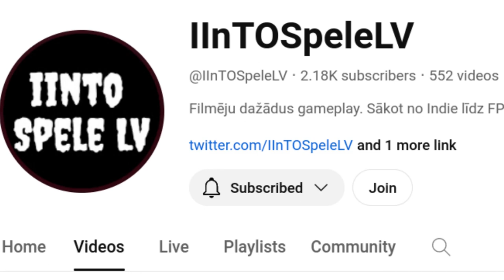Tiesnes Agnese Adgere - kukuļņēmēja? ETS2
Kategoriska atteikšanās ieskatīties iepirkumu manipulācijā no Dobeles novada pašvaldības par labu būvfirmai IGATE iezīmēja tiesāšanas procesu zem Agneses Adgeres vadības. Šāda attieksme stipri veicināja priekšstatu, ka no tiesneses Adgeres nepastāv nekāda neitralitāte attiecībā uz korupcijas pārmetumiem pret Viktoru Eihmani. Līdzīga nostāja šai Zemgales rajona tiesas pārstāvei bija arī attiecība uz konceptu, ka bērna slepkavību varētu mēģināt nomaskēt kā negadījumu. Šo visu klausoties skatītājam ir iespēja vienlaikus raudzīties maršutam no Igaunijas-Latvijas līdz Latvijas-Lietuvas robežai datorspēlē Euro truck simulator 2 (ETS2).

nodaļas:

0:00 Ievads
1:22 Pilns spriedums nav gatavs
2:14 Tiesnešu pārkāpumu slēpšana
2:58 Tiesnese Iveta Bērziņa
3:58 Vitauts Pauškausks
5:25 IGATE un iepirkumu manipulācija
5:56 Bērna slepkavības motīvs
7:05 Džefrija Epšteins kā piemērs
8:25 Adgeres atbalsts bērna slepkavai
9:50 IInTOSpeleLV